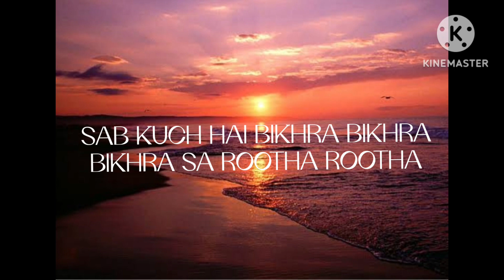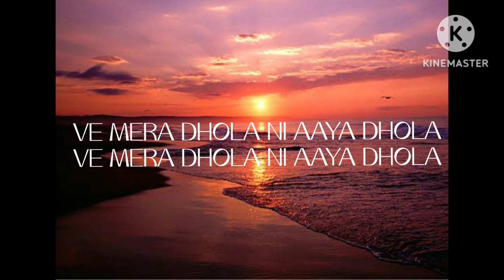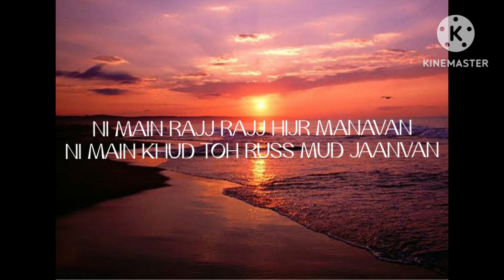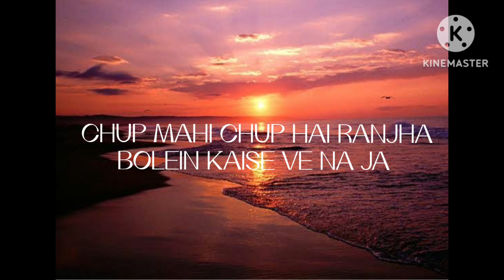RANJHA (Lyrics)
Comment Next song

Thank you all of you for 300 subscriber Thanks a lot for this encouragement